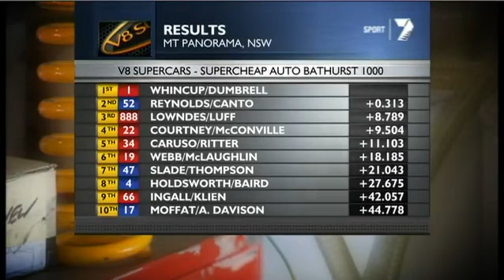2012 Bathurst 1000 Highlights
2012 Bathurst 1000 Highlights